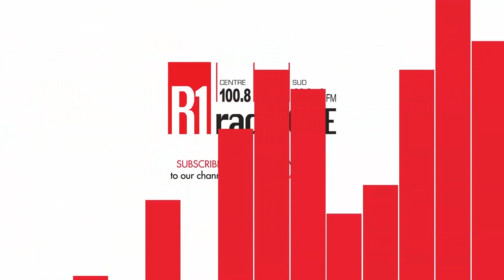Volleyball: Maurice de retour au sommet !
Consécration pour l’équipe masculine de volleyball ce samedi à l’occasion de la finale des Jeux des Iles. Maurice signe une écrasante victoire sur Madagascar.

Et 1… et 2… et 3-0 ! Dans une ambiance de folie, l’équipe mauricienne de volleyball a largement dominé Madagascar lors de la finale de volleyball. 16 ans après le sacre des Jeux de 2003, c’est dans ce même gymnase de Pandit Sahadeo que nos compatriotes ont survolé cette rencontre en 3 sets (25-16, 25-22 et 25-18). A l’image de l’étincelante doublette, Kevin Rose et Allan Esther, les Mauriciens n’ont, à aucun moment été vraiment inquiété dans cette partie.
Au final, c’est une nouvelle médaille d’or dans le camp mauricien. Tout comme en cyclisme avec le sacre d’Alexandre Mayer lors de la course en ligne. Il termine devant Dylan Redy et Grégory Lagane.